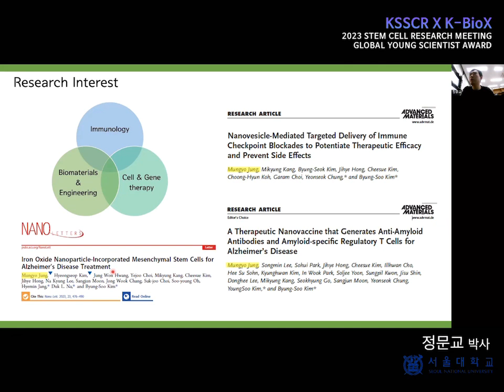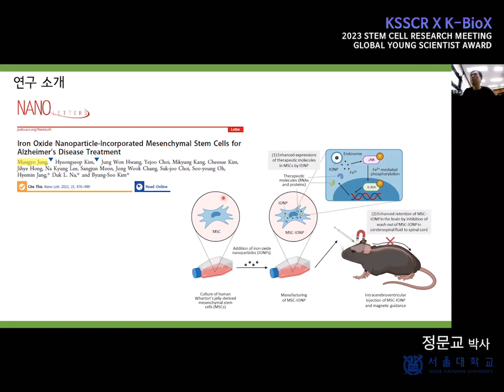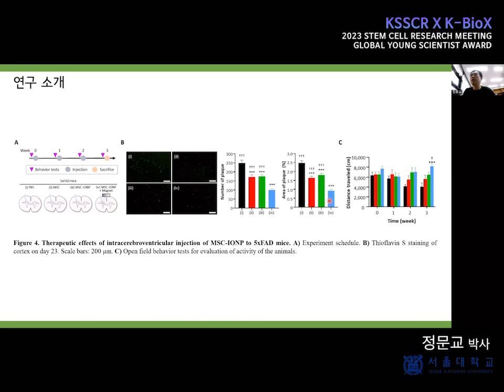[2023 KSSCR K-BioX] 알츠하이머 치료를 위한 Iron-Oxide Nanoparticel-Incorporated MSC_YSA 정문교 박사 (서울대)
KSSCR X K-BioX
2023 Stem cell research meeting

일시: 8월 16일 오전 9시, KST

영상 편집: 윤소영(EXETER)
유튜브 업로드: 강민지*(인제대),  윤소영 (EXETER)
썸네일 제작: 윤소영 (EXETER)